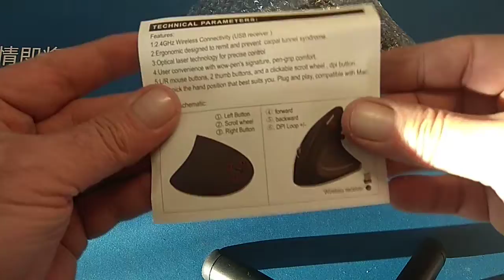Alfawise WM02 Vertical Wireless 2.4GHz Mouse from Gearbest